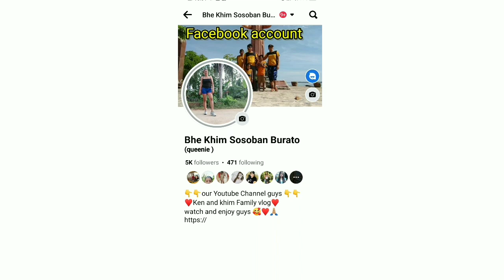Request ni Eddie boy sa buhi pa sija,Among gi tuman